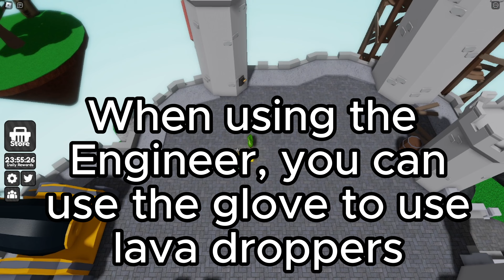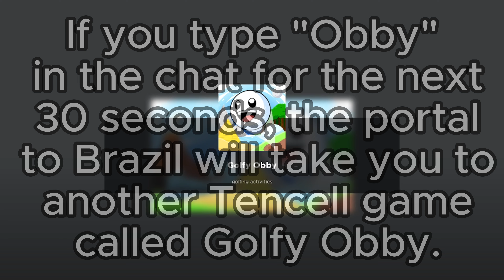Tips For beginners in Slap Battles!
HAPPY SAINT VALENTINE - oh wait, that's not the holiday.